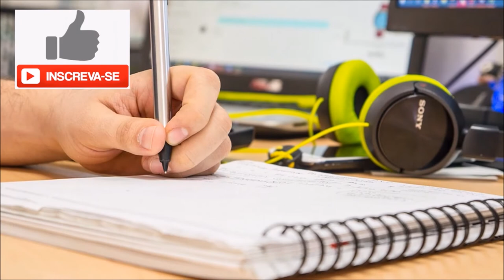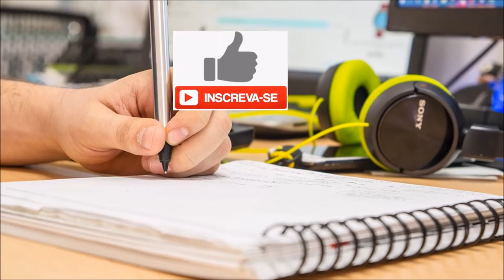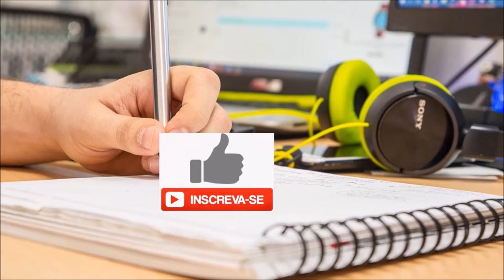Audiobook: Mindset (8. Capítulo)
Livro: Mindset: a Nova Psicologia do Sucesso, de Carol S Dweck.

Ótimo livro para o desenvolvimento pessoal e profissional.

Para adquirir este livro de forma impressa ou digital acesse